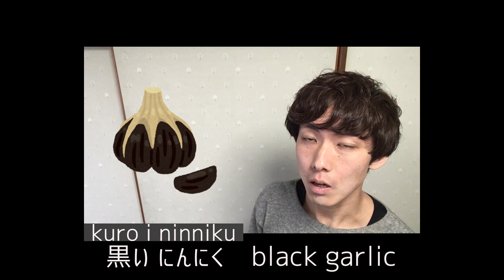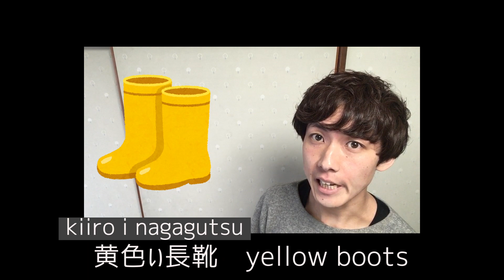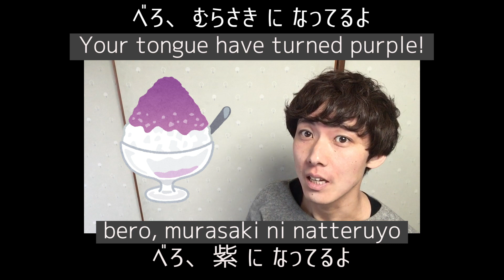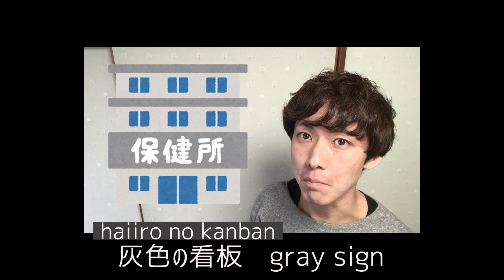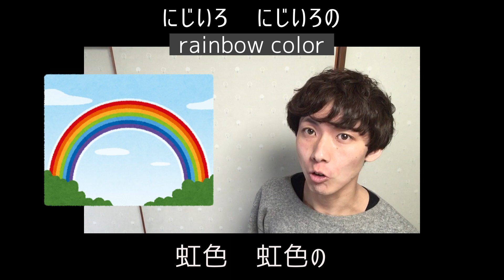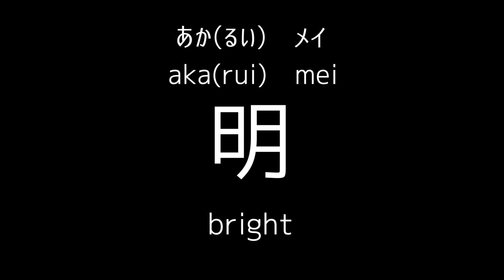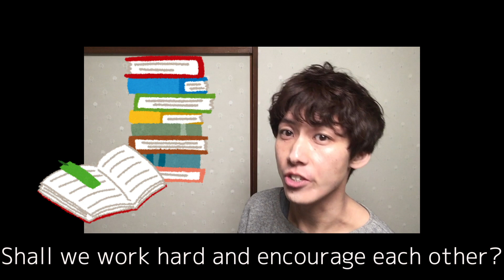【JLPT N4, N5 Vocabulary】13 common colors!! Noun and Adjective 【Learn Japanese from Anime】